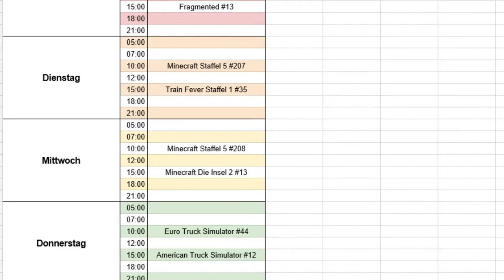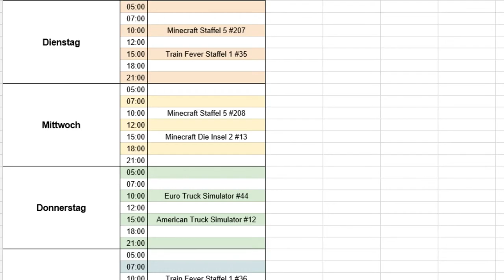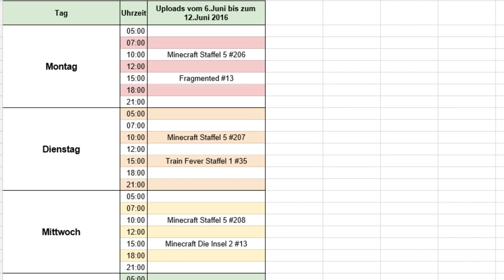Uploadplan ➤ Juni Woche 2 [Info Video] [1080p FullHD]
✎ ABONIEREN:
➤ siehe "Zum Kanal"

✎ Netzwerk CraftYourLife:
✼ Offizielle Homepage
✼ Teamspeak
➤ ts3.craftyourlife.de

Nächste Titel:
# n.A.
# n.A.
# n.A.